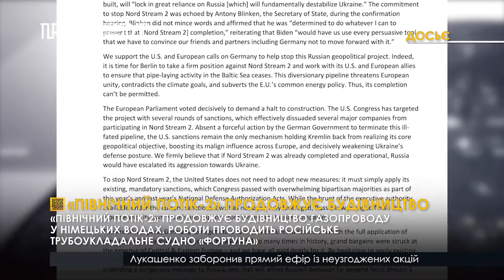«Північний потік-2» відновив будівництво газопроводу: Україна виступає проти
«Північний потік-2» продовжує будівництво газопроводу у німецьких водах. Роботи проводить російське трубокладне судно «Фортуна». Дозвіл на продовження робіт минулого тижня надало німецьке Федеральне відомство з морського судноплавства і гідрографії. Тим часом у Сенаті США закликають негайно зупинити цей проєкт.